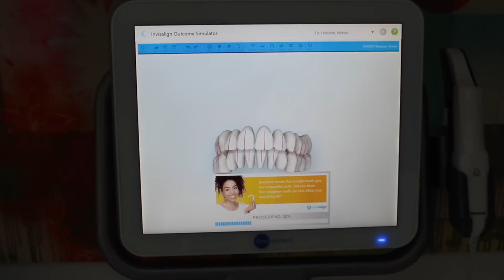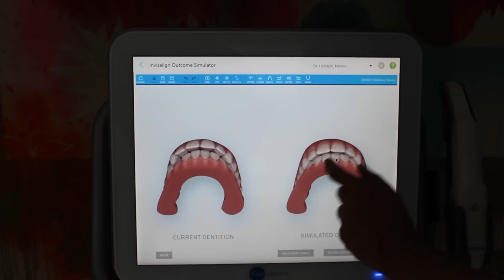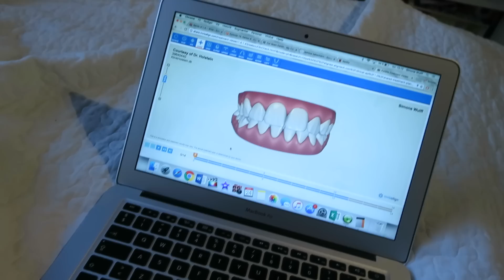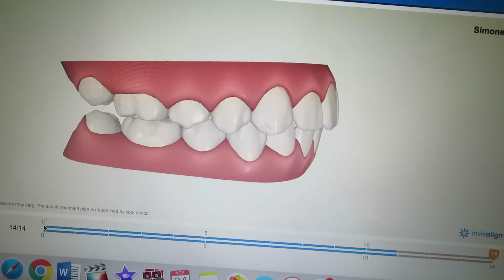JEG FÅR BØJLE!